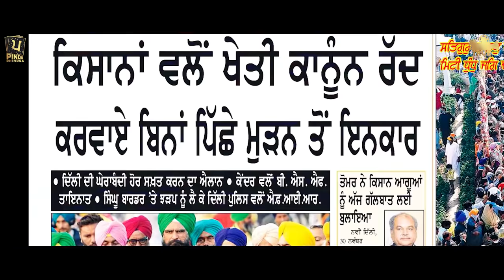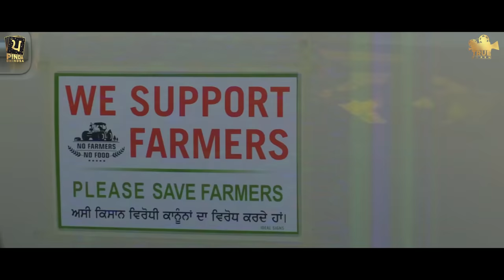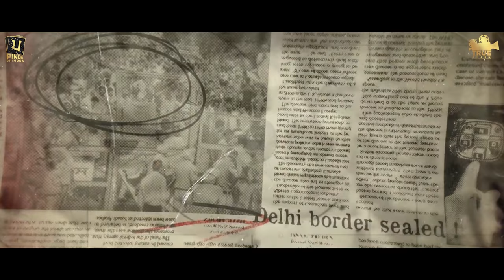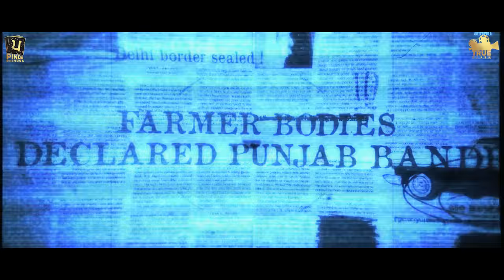DELHI VS PUNJAB II NEW SONG II PINDA DHINDSA II JASPAL SINGH JASS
PINDA DHINDSA & TRUEFLASH
 PRESENTS
DELHI VS PUNJAB
SINGER   PINDA DHINDSA
LYRICS    JASPAL SINGH JASS , MANIKARN SINGH
VIDEO - TRUE FLASH
SPL THANKS  -  LALLY NAUGAZA ,JATINDER SARAI,LAKHWINDER DHINDSA, DALE SOHAL
LABEL - TRUE FLASH
Plz follow Singer  on Instagram
Contact TRUE FLASH LABEL  for Audio Video Production